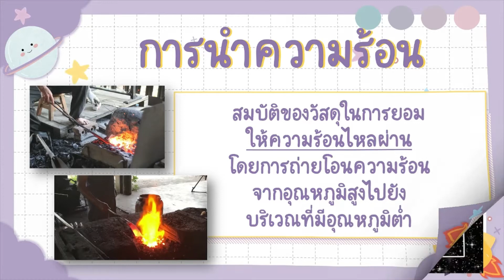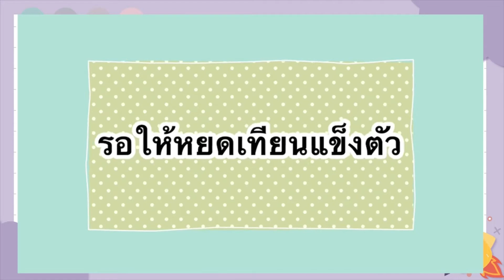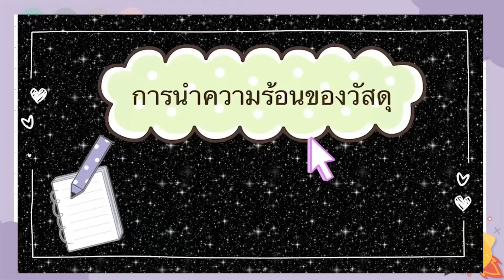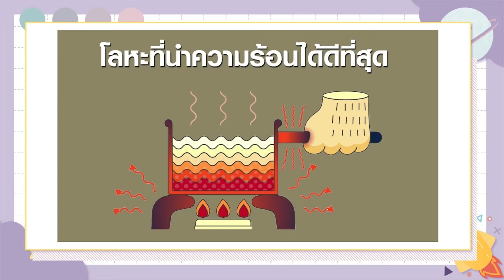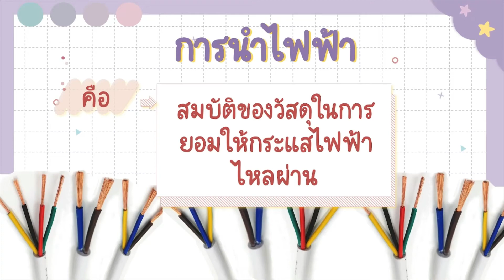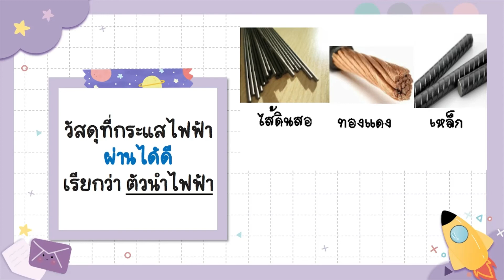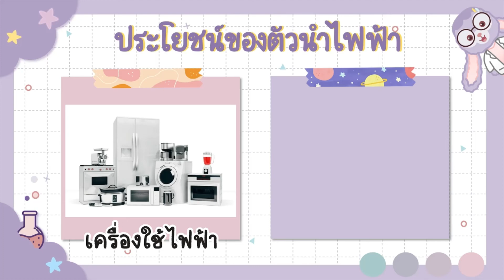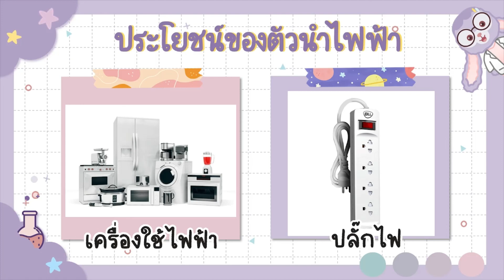วิชาวิทยาศาสตร์ ป.4 Ep.29 สมบัติของวัสดุ (ทบทวนความรู้ 2)